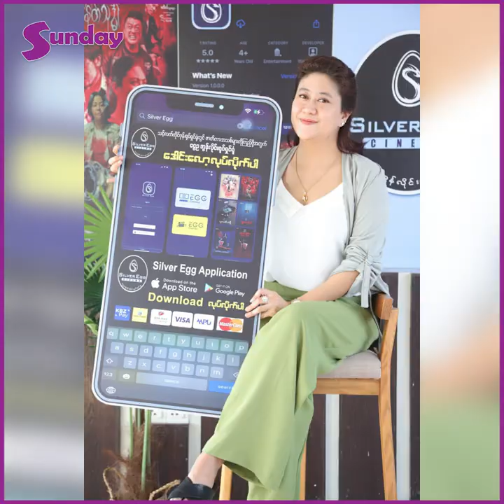အစ်မတော် စောမွန်လှ နဂါးမယ်တော် အဆက်အစပ်တွေလည်းရှိ တယ်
#"အစ်မတော်မြနန်းနွယ်တို့ အစ်မတော် စောမွန်လှ နဂါးမယ်တော် အဆက်အစပ်တွေလည်းရှိ တယ်၊ မမြင်နိုင်တဲ့ ပုဂ္ဂိုလ်တွေက ကိုယ့်ကို စောင့်ရှောက်ကြ တယ်လို့ ထင်ပါတယ်။ အစ်မတော်တွေကို အကူအညီတောင်း ရင်ပေးကြတာများတယ်၊ ရောက်သွားတဲ့နေရာလေး တွေဆို စိတ်ထဲမှာ ဆွေးမြေ့သလိုမျိုးခံစား၇တယ်။ အလွမ်းဓါတ်ခံလေးလည်း ရှိတော့ သူမပါဘူး ဆိုပြီးအရမ်းလွမ်းသွားတဲ့အချိန်တွေလည်းရှိတယ် ." ဆိုတဲ့ ..နန်းေ၀ ဝေမြင့် ။
အနုပညာသတင်းထူးများကို အချိန်နဲ့တစ်ပြေးညီတင်ဆက်ပေးနေတဲ့ Sunday Mediaရဲ့သတင်းထူးများကို ကြည့်ချင်ရင်တော့ Subscribeလုပ်ပြီးဘေးကခေါင်းလောင်းလေးကိုနှိပ်ခဲ့ဖို့မမေ့နဲ့နော်၊။